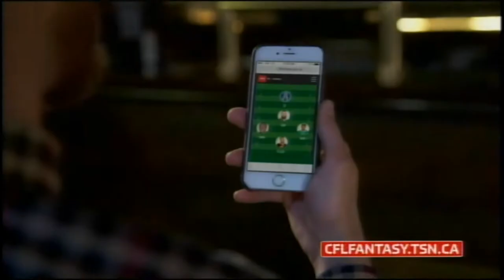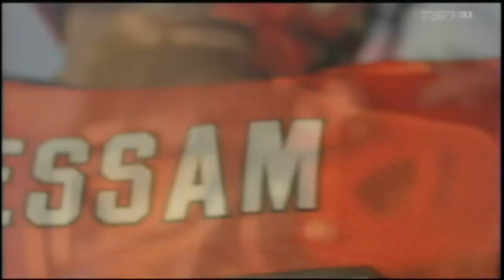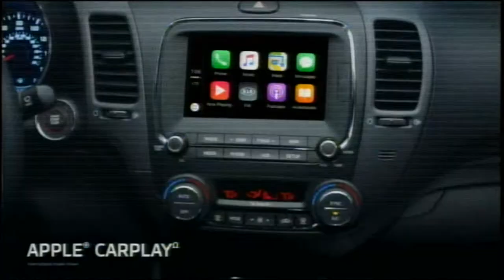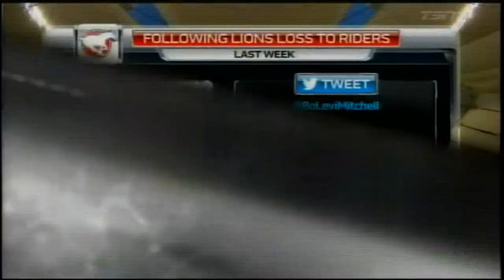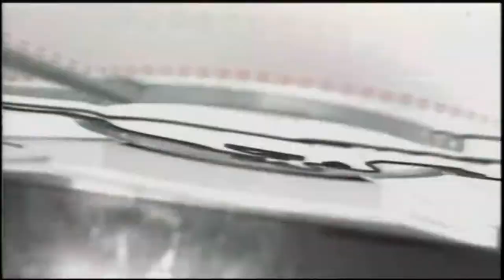August 18, 2017 - CFL - Calgary Stampeders @ BC Lions